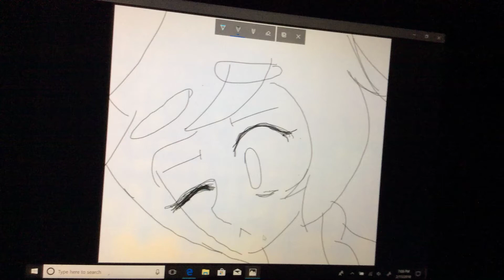I think I got a bit better